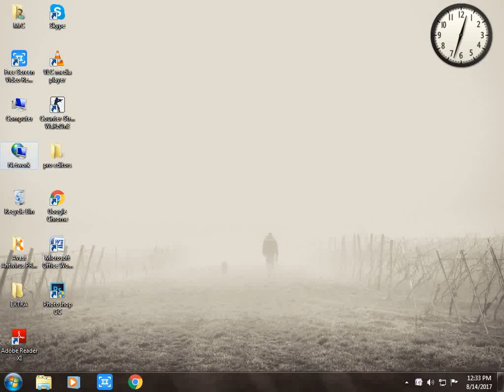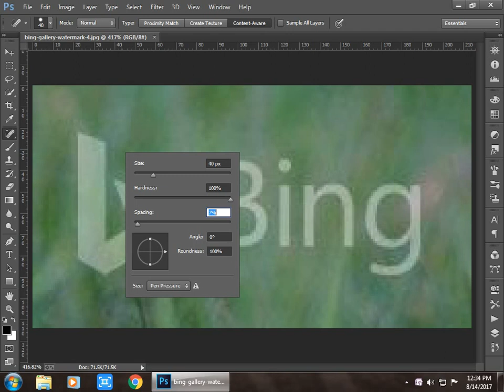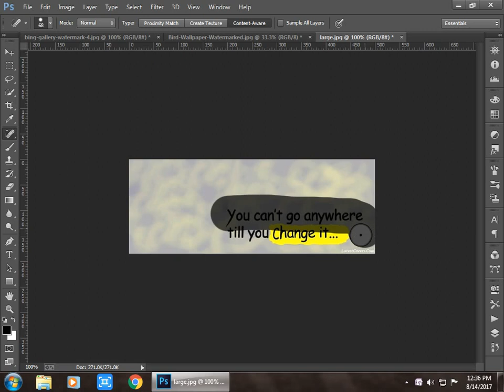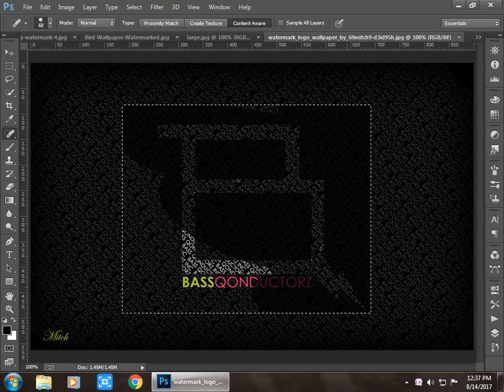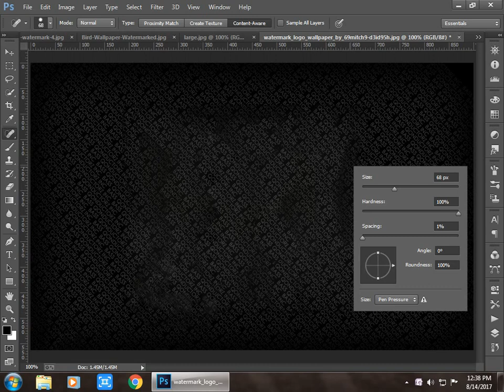HOW TO REMOVE TEXT OR WATERMARK FROM YOUR PIC......!!! PHOTOSHOP EDITING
thyankxx for watching our vedio